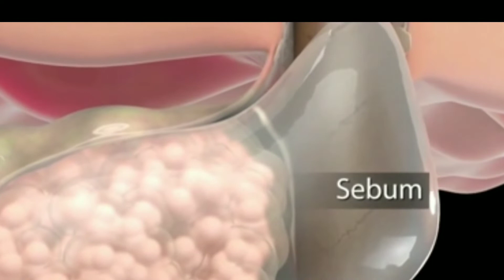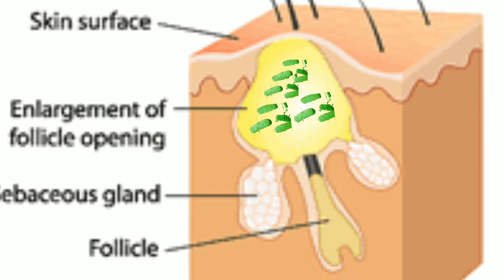Why do we get Pimples?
A pimple is a papule in our skin. It has puss in its center and this puss is surrounded by the inflamed tissue or skin. Let’s understand how pimples form. Human body has hairs except in a few areas. The roots of these hairs are known as hair follicles. Near these hair follicles we have sebaceous glands. These are specialized glands for the secretion of sebum. Sebum is released in our skin through hair pores. The main function of sebum is to lubricate our skin and prevent dryness. In sebum we have a bacterial called P.Acne. From time to time It comes out along with sebum through hair pores. In few conditions like puberty or menstruation time hormonal changes are at its peak. Hormone which is at its peak is known as androgen. Sebaceous glands become hyper active because of androgen and produces more sebum. Due to this excess sebum and superficial infections hair pores get clogged which makes it a favorable environment for the growth of bacteria. Our immune system gets activated and produces white cells to that particular area. These white cells attacks on bacteria and kill them. So we have sebum and dead cells in that area because of which pus formation takes place. Now the whole area is inflamed and infected because of which we see red bumps and puss.
There are other factors which may form pimples i.e. unhealthy diet and oily skin. If you have pimples, then don’t pop it as by popping you may further push the bacteria inside the skin which may lead to further enlargement of pimple.
If you have a pimple you are advised to visit your dermatologist.
To prevent pimples you must increase intake of healthy food.
Don’t touch your face and also keep your face clean. If you have oily skin chose your products accordingly.

chehre par pimple kyu hota hai
how acne formed

U can also watch this video.